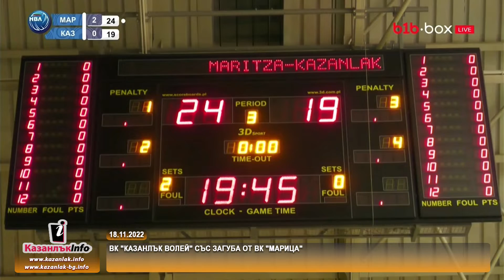18.11.2022 - ВК "Казанлък волей" със загуба от ВК "Марица"